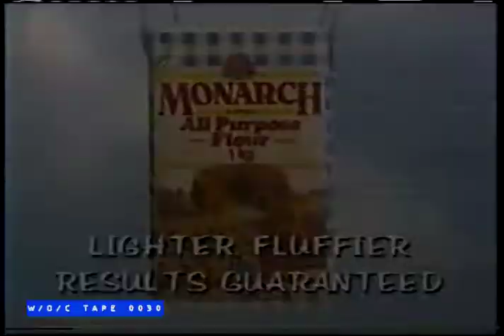Moncarch All Purpose Flour Commercial - 1985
Tape 0030 - Three Stooges - VHS - 6Hrs SLP

Cue Card Listings:

3 Stooges SLP
0010 All the World’s a Stooge
0160 Cactus makes perfect
0297 m w/c Have Rocket will travel (movie)
0839
Tape 0030 is 3 films by The Three Stooges tapped from CKVR Channel 3 in Barrie, City TV Channel 7 in Toronto, and CHCH Channel 11 in Hamilton. After the films there is a full episode of International Wrestling from March 27th 1985 and Maple Leaf Wrestling from Oct. 26th 1985. The tape finishes with 30 mins of PBS WGTV Buffalo including a special report on the effects of Acid Rain. All material seems to have been tapped in 1985.